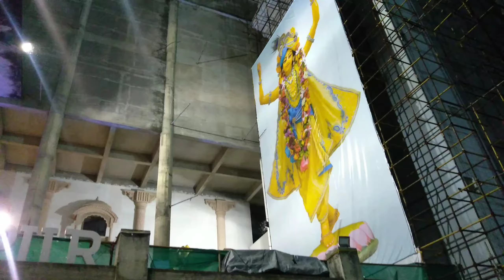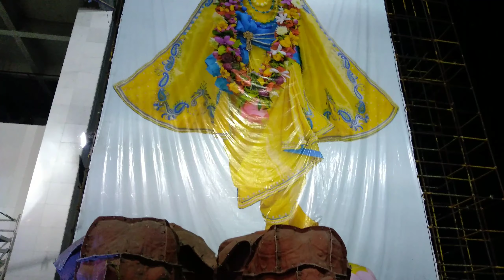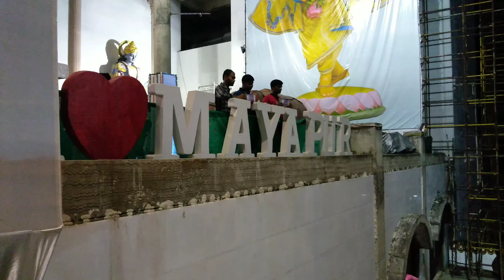MAYAPUR ISKCON Temple Of Vedic Planetarium II মায়াপুর ইসকন নতুন মন্দির II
INSIDE OF Temple of the Vedic Planetarium - TOVP

PRABHUPADA VHABYA MURTI DARSHAN UTSHAB

Address: TOVP Seva Office/ISKCON Mayapur Sridhama, Mayapur, West Bengal 741313

Please note:
 1. Iskcon does not allow single person to stay in any of their bhavans.
 2. Smoking, drinking alcohol or any intoxicating drugs including tea and coffee are strictly prohibited inside the campus.
3. You can find toto inside the Iskcon campus with fixed rate chart, only 4 persons are allowed in a toto.
4. You can park your vehicle in parking ground inside of Iskcon campus which is just in front of Gada Bhavan for INR 100 for every 24 hrs.
5. Iskcon temple remain closed 12:00 noon to 4:00 PM.
6. You need to get coupon within 11:00 AM in the morning for Prasadam at Gada Bhavan. Prasadam distribution starts 1:00 PM at the hall that is at the ground floor of Gada Bhavan.
7. There are many places inside the Iskcon campus apart from Chandradaya Temple, specially I will recommend Goshala. You can purchase pure Ghee from the outlet or try Dahi, Lassi or Kheer available in the outlet.
8. For breakfast, lunch or dinner the best and only option inside the campus is Govindas restaurant.

UPI ID : subhrojitsumi@paytm

October 15th
International Times
India - 10:00 am - 8:00 pm
UK - 5:30 am - 3:30 pm
US - 12:30 am - 10:30 am (East Coast)

10:00 am - Elephant procession with Prabhupada utsav murti, Nityananda's Padukas and Nrsimha's Satari to the TOVP office while offering 125 kalashes, lamps, bells, conches and flags
10:30 am - Victory Flag hoisting by Srila Prabhupada
11:00 am - Arrival at TOVP temple hall / Kirtan mela
3:00 pm - Kirtan
4:00 pm - Welcome address by event host HG Braja Vilasa das Swasti Vacanam - invoking auspiciousness by Mayapur Gurukula boys
4:15 pm - Maha Nrsimha Yajna
5:00 pm - Inaugural address and glorifications by HG Ambarisa das, HG Svaha devi dasi HH Gopal Krishna Goswami, HH Jayapataka Swami, HG Jananivas das and other ISKCON devotees
6:30 pm - Unveiling of Prabhupada murti by HH Jayapataka Swami and HG Ambarisa das Grand Abhisheka Ceremony - 5 kinds of abhishekas
7:30 pm - Srila Prabhupada Guru Puja and kirtan
8:00 pm - Srila Prabhupada Vaibhava Darshan Utsava prasadam feas